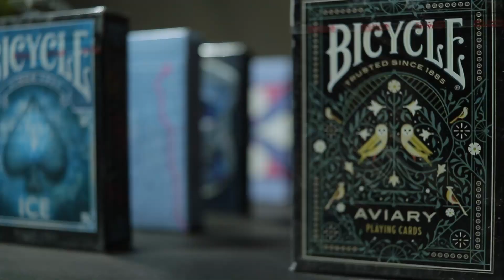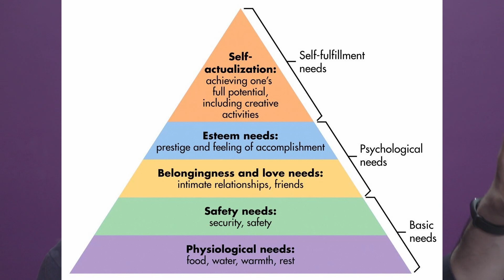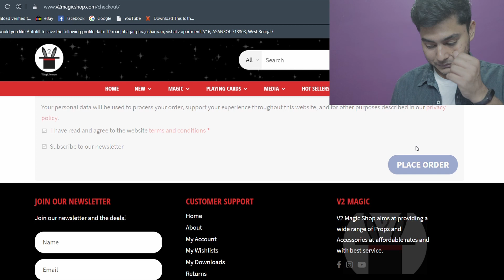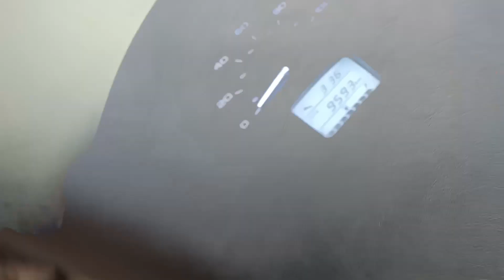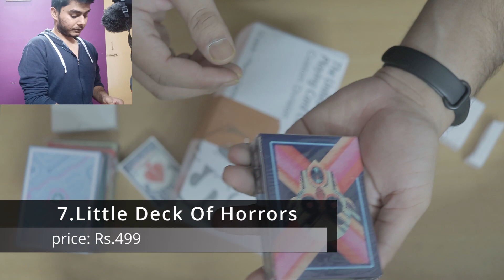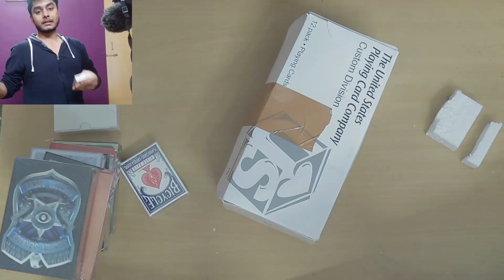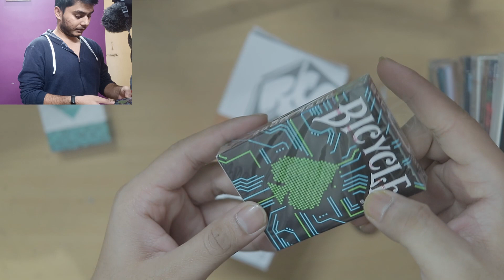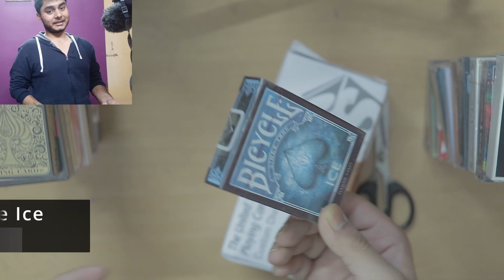I Spent Rs.15000 On Buying Playing Cards!!!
so finally, here's the video that i was waiting to publish for such a long time.
Yeah,i bought playing cards with rs.15000!!!
i know you're gonna like it,and have a fun time watching it.

I hope someday I'll make good enough videos and also publish more videos than I am publishing now in a week. Till then you are welcome to help out the channel financially if you like my content and efforts.
Thanks for being a caring viewer. I LOVE YOU PEOPLE!

My lens:

My mic:

My external lights:

My Tripod: